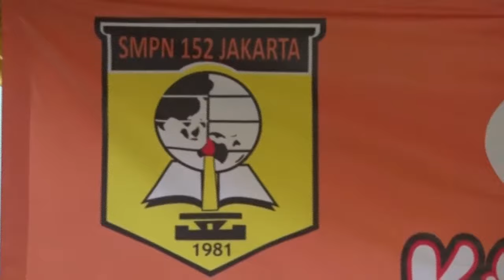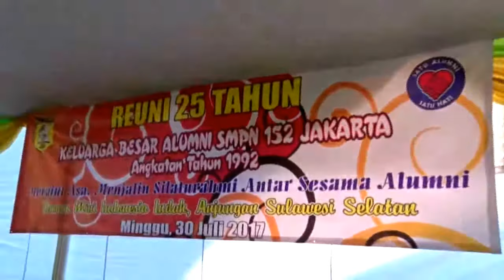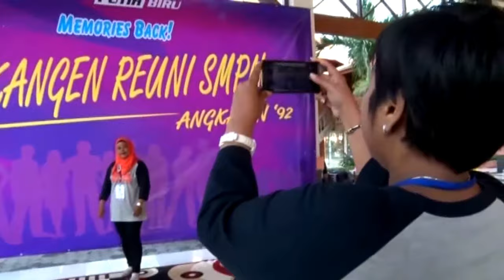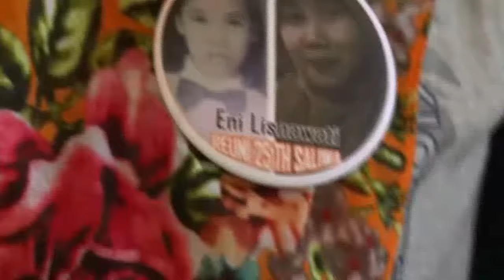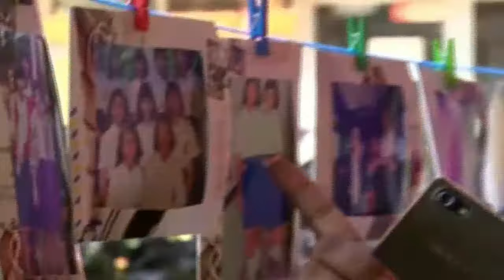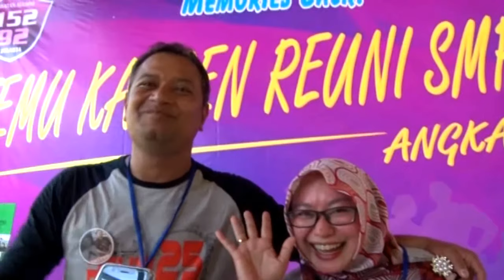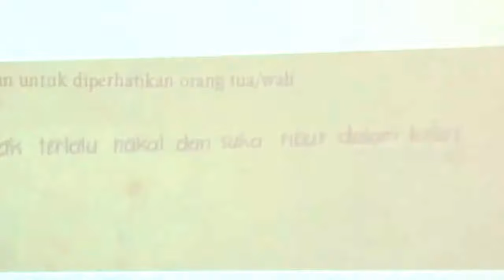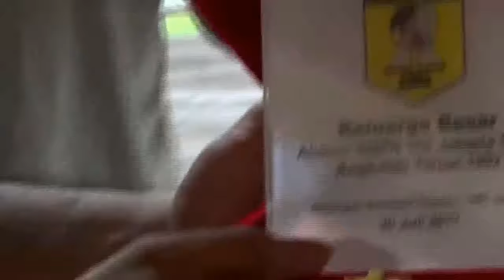Reuni SMPN Saliwa 152 JAKARTA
Alumni 1992